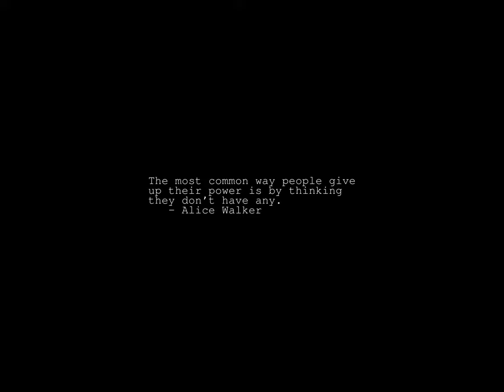Sunrise Time-lapse: Monday, August 21, 2023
On this day:
   International Day of Remembrance and Tribute to the Victims of Terrorism
   Christopher Robin Milne born, 1920
   Winnie-the-Pooh (Edward Bear) born (given to Christopher Robin
   Milne), 1921
   Louvre employee steals the "Mona Lisa", 1911
   Joe Strummer (The Clash), born John Mellor in Ankara, Turkey, 1952

Today's random fortune, quote, or snark:
A farmer is a man outstanding in his field.